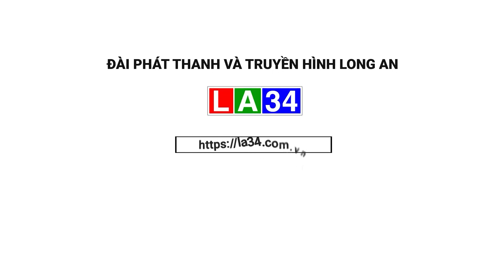Lực lượng vũ trang tăng cường huy động sức dân trong phòng, chống tội phạm | LONG AN TV